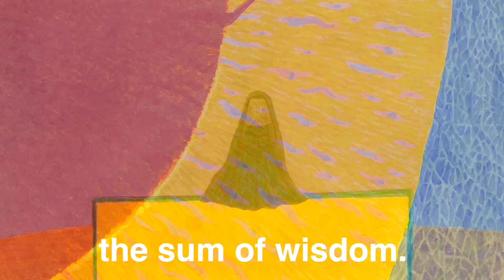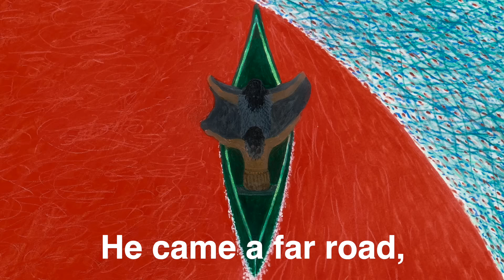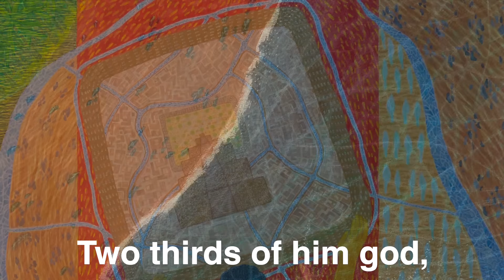THE EPIC OF GILGAMESH (Tablet One)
One of the exciting things about the EPIC OF GILGAMESH is that there are probably parts of it still waiting to be discovered, hidden beneath the sands of Mesopotamia. What you hear in this video is from TABLET ONE (a Prologue) of a series of cuneiform tablets recovered from the excavations of the library of the Assyrian King Ashurbanipal in the ancient city of Nineveh.

The translator of the Epic Of Gilgamesh, assyriologist Andrew R. George, whose translation is provided in the subtitles, is one of only a small handful of people in the world able to read Old Babylonian cuneiform script, and his help with the correct pronunciation of the original Babylonian text was essential. For more about Professor George and his work, there are some very entertaining videos of his lectures on YouTube, as well as an impressive list of published books. If you want to read the entire Epic, I highly recommend the following book which can be ordered through Amazon.

The paintings you see in this video are the work of artist, illustrator and visionary, Monika Beisner, who created a wonderful series of images inspired by Gilgamesh, his adventures, and his quest for immortality. For more information about this amazing artist, Wikipedia has an excellent article on her life and work.

We know very little about the music of the Babylonians. All I can say about my own rendition of this prologue, is that I used instruments that we know were available to ancient musicians: drums, a lute, reed flutes, and of course the human voice. Here is Andrew George's translation of the text as I have sung it in the video.

He who saw the Deep, the country’s foundation,
Who knew the proper ways, was wise in all matters!
Gilgamesh, who saw the Deep, the country’s foundation,
He explored everywhere the seats of power,
He knew of everything the sum of wisdom.
He saw what was secret, discovered what was hidden,
He brought back a tale of before the Deluge.
He came a far road, was weary, found peace,
All his labours were set on a tablet of stone.
Find the tablet-box of cedar,
Pick up the tablet of lapis lazuli and read out
The travails of Gilgamesh, all that he went through.
Surpassing all other kings, heroic of stature,
Brave scion of Uruk, wild bull on the rampage!
Two-thirds of him god but one third human,
Gilgamesh so tall, magnificent and terrible!
Who is there can rival his kingly standing,
And say like Gilgamesh, ‘It is I am the king’?